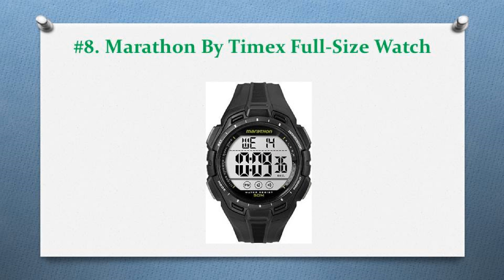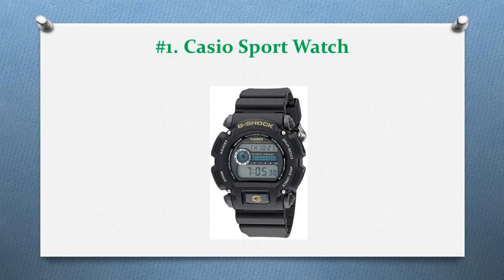Getting In Style With 13 Best Digital Watches For Men — Reviews In 2019